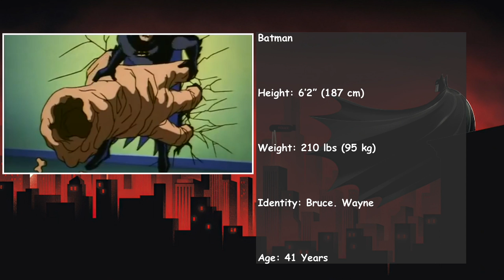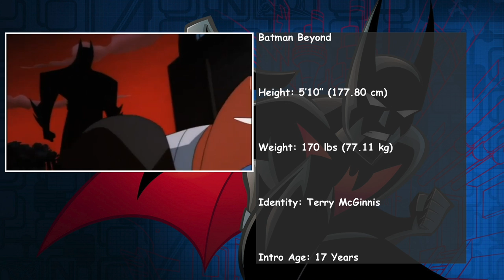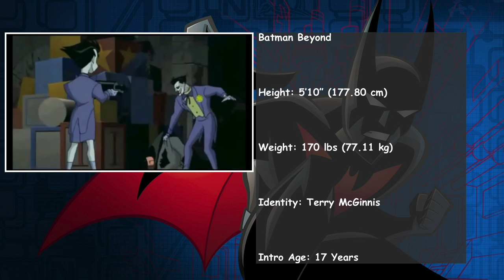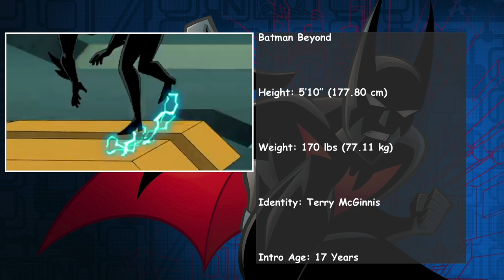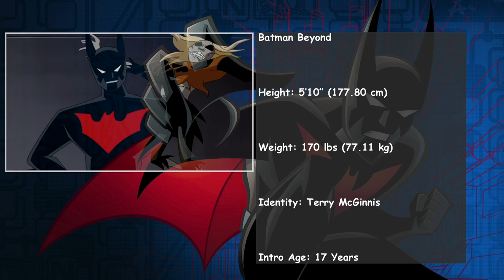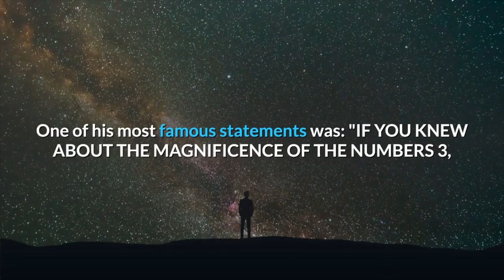BATMAN vs BATMAN BEYOND! (Bruce Wayne vs Terry McGinnis) | CARTOON FIGHT CLUB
Batman vs Batman Beyond! Bruce Wayne vs Terry McGinnis, Which Batman is the Best Batman? Cartoon Fight Club Episode 368 by AnimationRewind!

Batman Beyond (known as Batman of the Future in Latin America, Europe, Africa, Asia and Australia) is an American superhero animated television series developed by Bruce Timm, Paul Dini, and Alan Burnett. It was produced by Warner Bros. Animation in collaboration with DC Comics and is the fourth series in the DC Animated Universe.  The series began airing on January 10, 1999, and ended its run on December 18, 2001. In the United Kingdom, it began airing on September 4, 2000.  After 52 episodes spanning three seasons and one direct-to-video feature film, the series was brought to an end in favor of the Justice League animated series, and plans for a fourth season were cancelled.

Batman: The Animated Series is an American superhero animated television series based on the DC Comics superhero Batman. Developed by Bruce Timm.